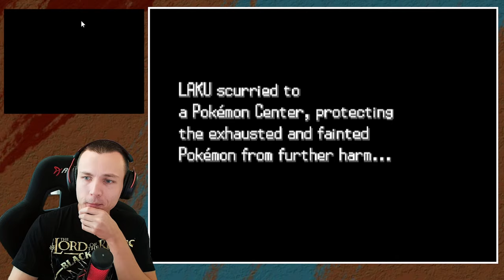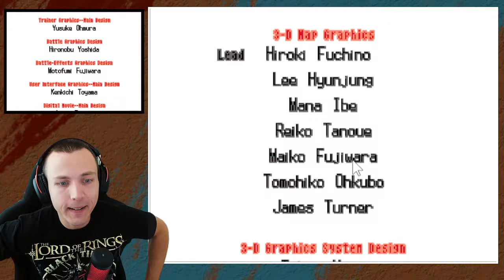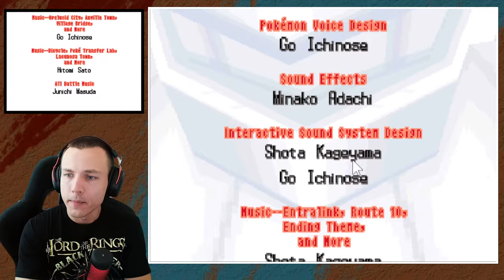Pokemon Black and White PART 6 ✨ Time for Elite 4! ✨ (First Playthrough)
Time to continue our journey again! Can we complete the game today? Pokemon Black and White Gameplay

I have never played through the Pokemon Black and White series before, so expect lot's of confusion and learning things the hard way! Backseating is allowed especially when you see me struggling, but avoid unnecessary spoilers if possible.

I will name Pokemon after viewers so let me know if you wish to have your name in game!

Text to speech is enabled for tips. Doing this is never asked! Feel free to hang out with me, that's the most important thing!

Pokemon Black
Pokemon White
Nintendo DS
Best Pokemon
Pokemon Scarlet